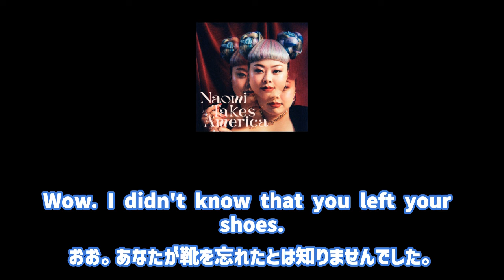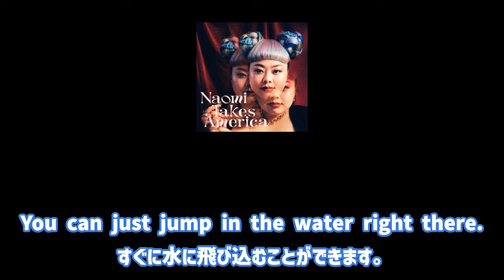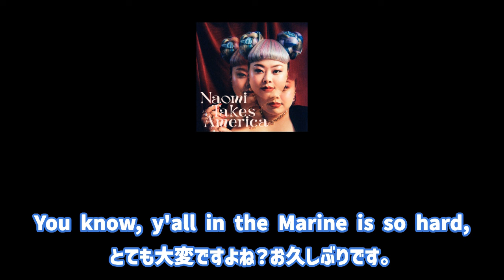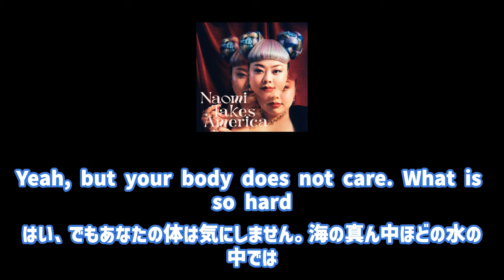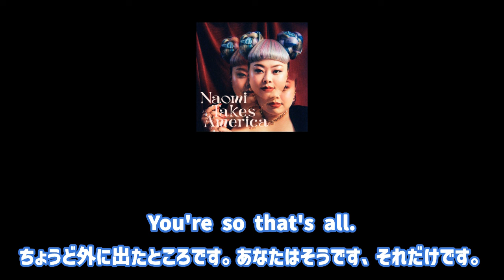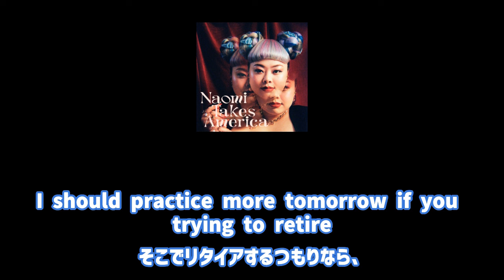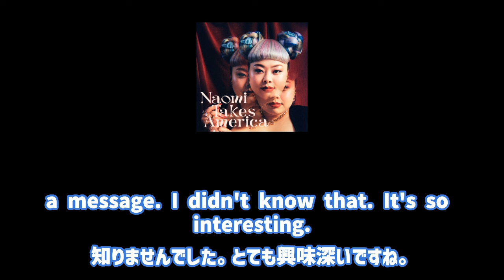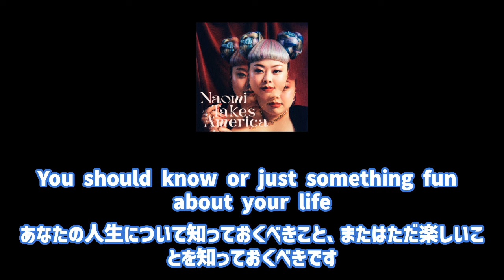【season3 #9】Arizona is HAAWT!【Naomi Takes America】【渡辺直美 ラジオ】